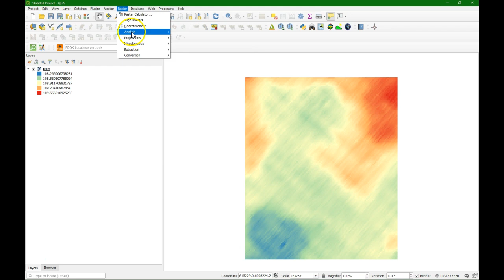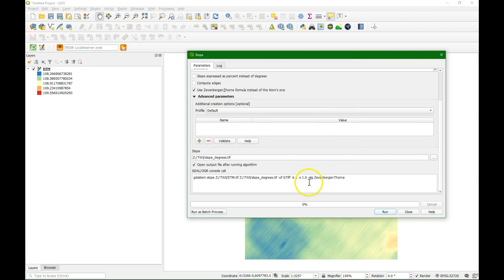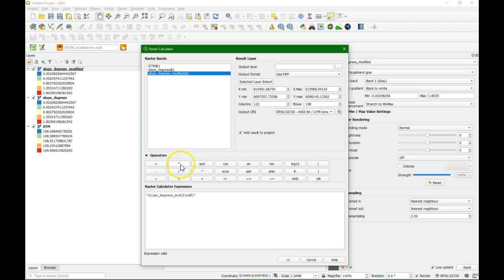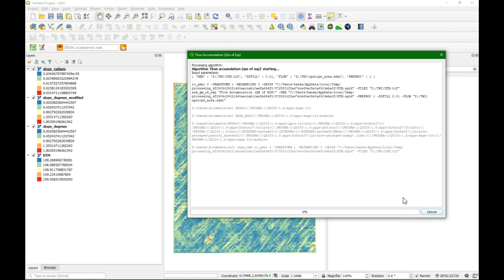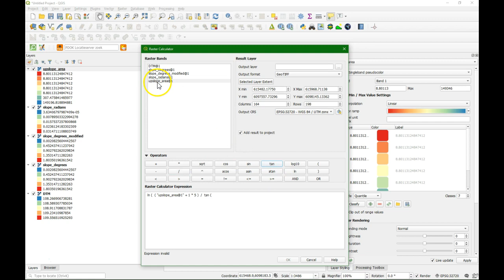Calculate the Topographic Wetness Index in QGIS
This video shows how to calculate the Topographic Wetness Index (TWI) from a DTM using QGIS.
You can use this procedure for catchments, subcatchments or parcels.

This video is part of IHE Delft OpenCourseWare.

For an overview of our GIS courses and info on tailor made trainings and advise see our folder

More information about the book "QGIS for Hydrological Applications - Recipes for Catchment Hydrology and Water Management" by Kurt Menke and Hans van der Kwast can be found at the website of Locate Press

IHE Delft and Nieuwland Geoinformatie offer an online course. It includes support from experienced trainers and you'll get the official QGIS certificate after completion.